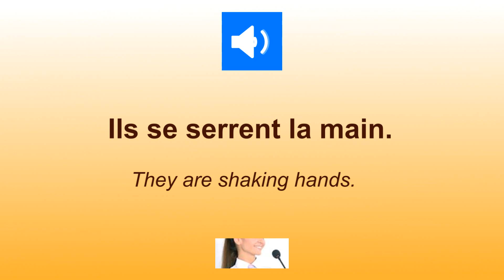Ils se serrent la main. 🔊 pronounced by a French native speaker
How to pronounce words in French / Comment prononcer des mots en français.

Services professionnels de correction orthographique, correction de traduction automatique, traduction, transcription, sous-titrage.